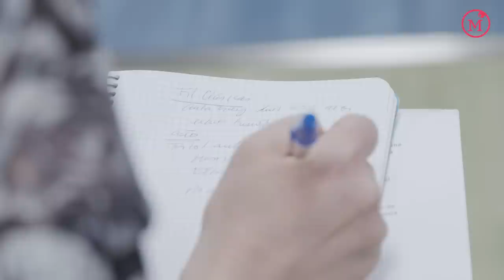Mariano Fernández Enguita en el periódico Magisterio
El equipo del periódico Magisterio hablamos con el sociólogo Mariano Fernández Enguita, que da por amortizado el modelo de aula tradicional y aboga por el concepto de hiperaula. Y predica con el ejemplo. "El aula 'huevera' es Educación low cost", afirma el sociólogo.